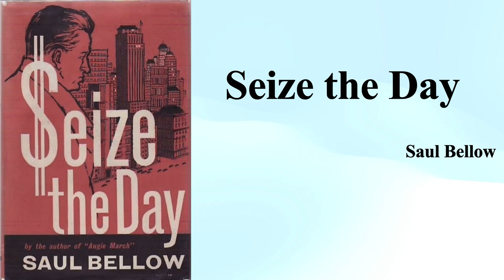Saul Bellow's "Seize the Day" (Summary)